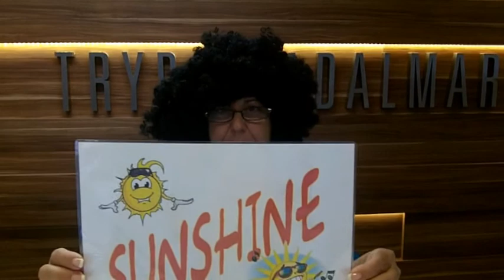THE FrAm'SoN 5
Video clip de su equipo de animacion "homenaje a los 70's" !